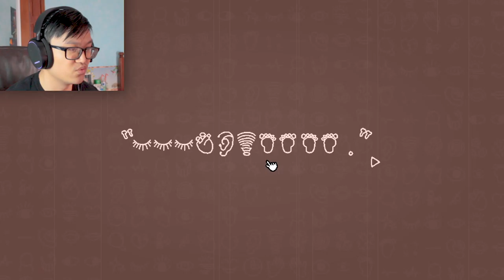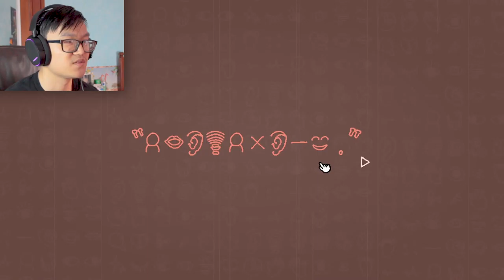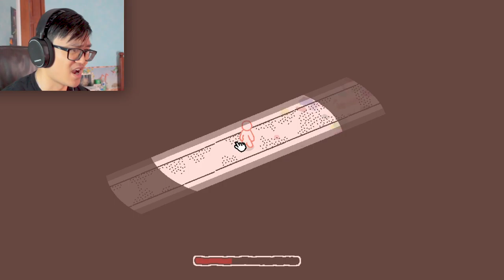ERASING ALL LIFE USING A NEEDLE | Bubble People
BUBBLES!! BUUUBBBLLESSS!!